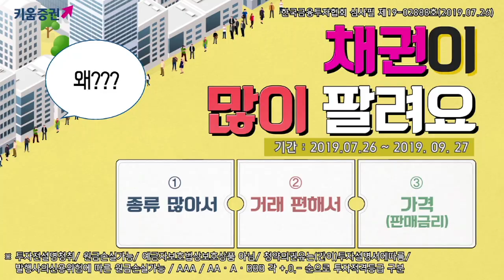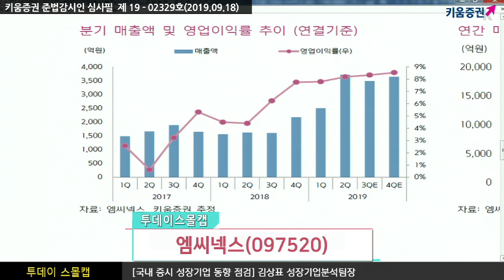[주식투자] 투데이 스몰캡 / 엠씨넥스, 실적은 퀀텀점프로 쑥쑥, 자율주행 시대 준비는 착착 (19.09.18)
엠씨넥스, 2019년 연간 매출액 1.34조 원, 영업이익 1,105억 원 전망
핸드셋 부품 업종에 관한 다양한 우려와는 달리
업계 내 위상 제고 및 사업 포트폴리오 진화 중

하반기 프리미엄 스마트폰 및 폴더블폰향 액츄에이터/모듈 납품 증가
동영상 촬영에 최적화된 OIS 카메라모듈 양산 개시
광학식 지문인식 모듈 매출 확대 및 차량용 카메라 모듈의 손익 개선으로
상반기 보다 개선된 실적을 시현할 전망
「구독」과 「좋아요」 눌러주세요~
강병욱 키움증권 채널K 앵커, 김상표 성장기업분석팀장